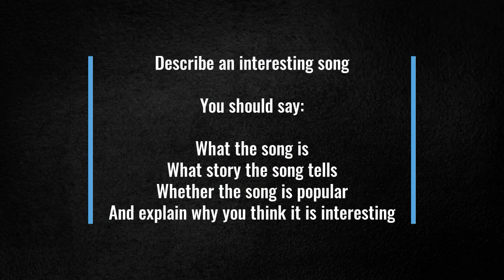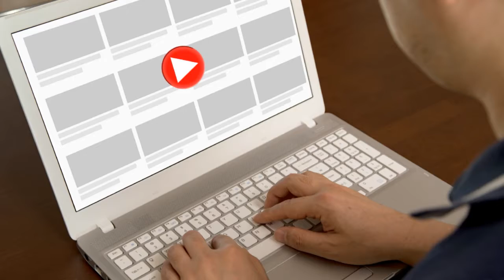IELTS Speaking Test topic- A song that you found interesting (Transcript in the description)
Here is a video clip with the sample answer for the topic "Describe a song that you found interesting"